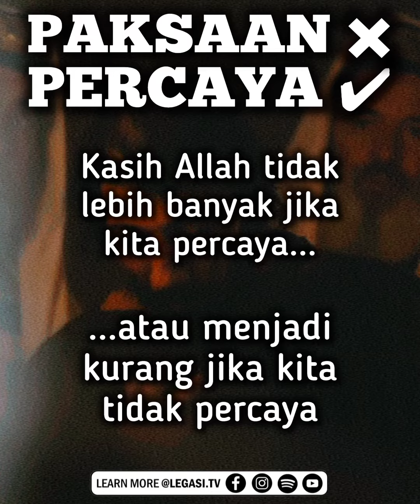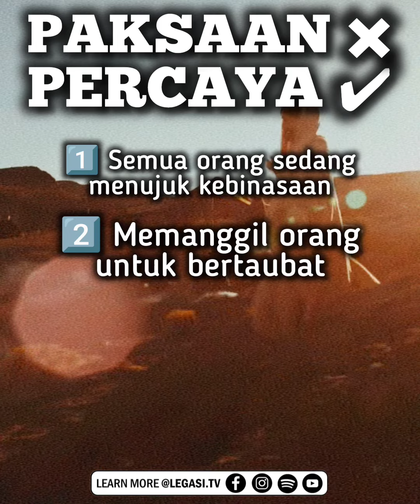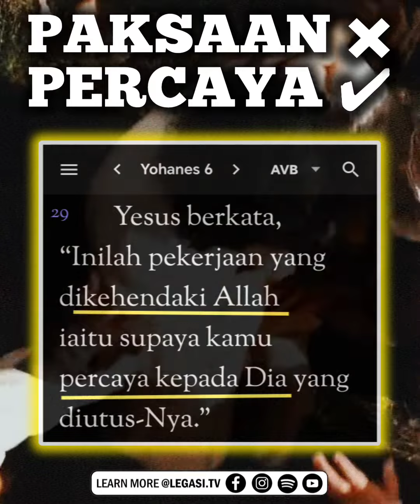Yohanes 3:16 Bukan Secara Paksaan Tetapi Hanya Orang Yang Percaya Kepada Yesus (E.43)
Kepada siapa yang akan mendapat hidup kekal? "Allah begitu mengasihi dunia sehingga menganugerahkan Anak-Nya yang tunggal supaya setiap orang yang percaya kepada-Nya tidak binasa melainkan mendapat hidup kekal" (Yohanes 3:16) ❤️